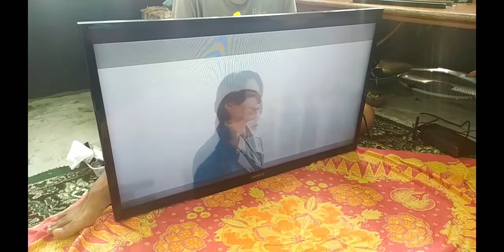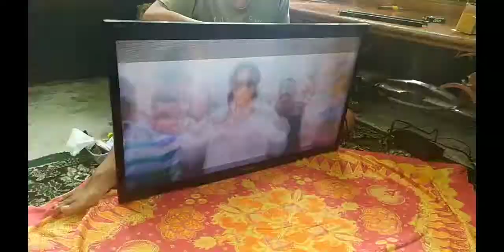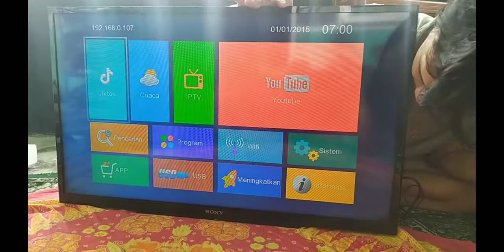Tv Led Sony 32" Gambar Berbayang?? Gampang,ini solusinya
Lika-liku isen isine ndunyo Hiburan Tutorial Inspirasi Edukasi Pendidikan
Ceramah agama tokoh publik Kyai NU terkenal .
Yang menyukai chanel ini mohon dukungan pemirsa dengan cara
TERIMA KASIH